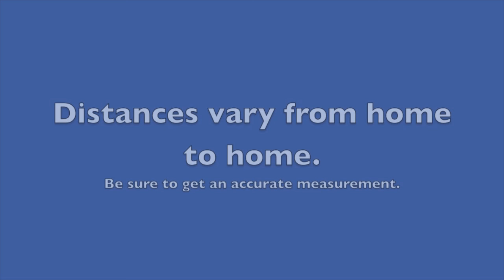Mobile Home I-beam Measurement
In the later steps of the process we may need you to measure the distance between the home's I-beams.  This video will give you directions on how to complete this process.  for more details.